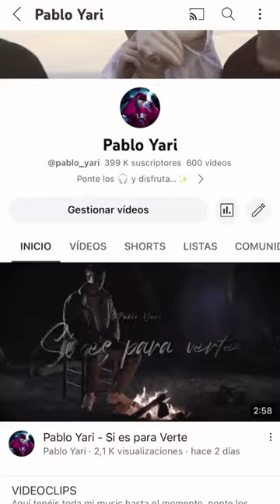Aunque sé que amáis a mi hurón, entrad en mi canal y darle una oportunidad una mi nueva canción❤️